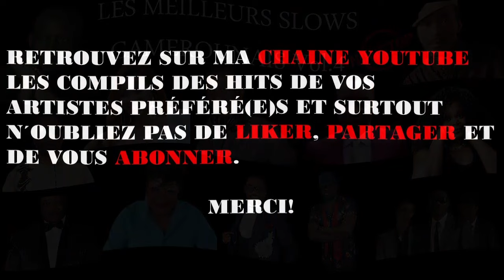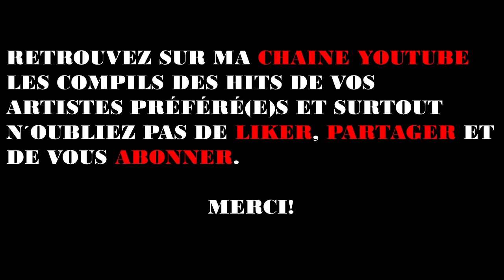Slow Camerounais Vol.4/Prince Eyango/Lady Ponce/Dina Bell/Elvis Kemayo/Samy Diko/Belka Tobis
un mix des meilleurs slows camerounais nonstop partagé entre mélancolie et expression sentimentale á écouter dans des moments de relaxation, de désespoir, de réconfort, d'amour...etc

Belka Tobis  Femme au parfum d´été
Lady Ponce Me ndi gui yem
Elvis Kemayo Mama
Annie Anzouer J´ai pleuré
Sam Mbende - Nina
Prince Ndedi Eyango École d´amour
Sam diko Sans toi
X-Maleya et Eboa Lottin  Mbemba Mota (sina loba)
Mama Nguéa Soleil de Décembre
Dina Bell A Mutema
Prince Ndedi Eyango Lingan
Petit Pays La Monako